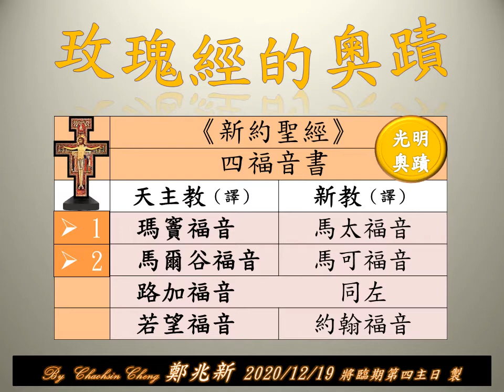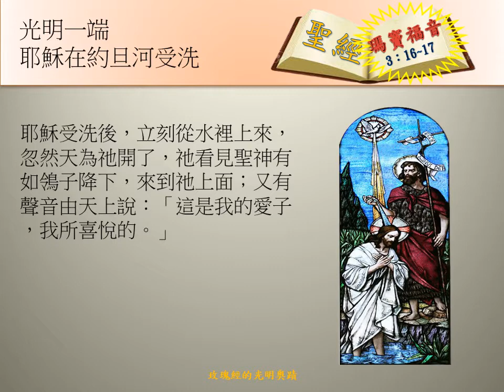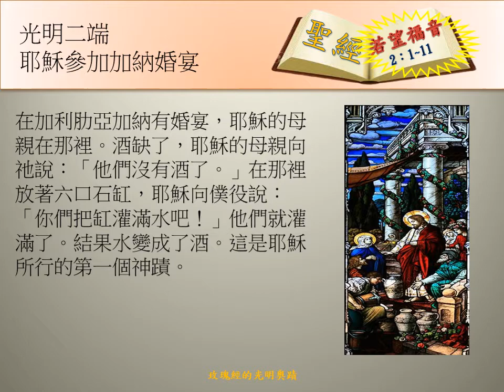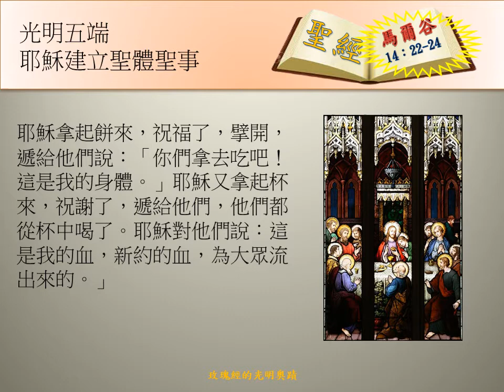光明-奧蹟/玫瑰經的奧蹟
酒缺了，耶穌的母親向祂說：「他們沒有酒了。」在那裡放著六口石缸，耶穌向僕役說：「你們把缸灌滿水吧！」他們就灌滿了。結果水變成了酒。這是耶穌所行的第一個神蹟。